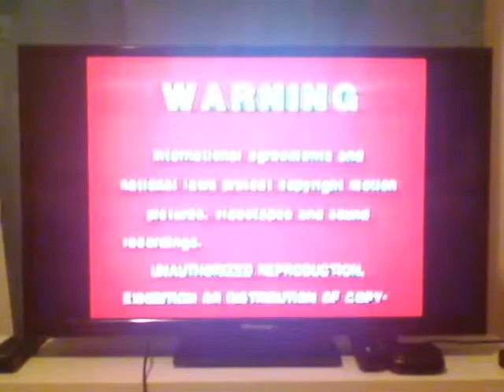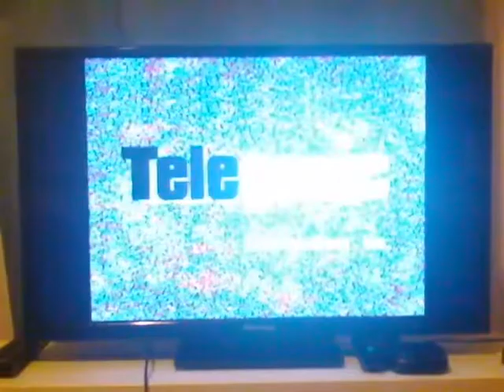Opening To Franklin's Christmas Gift 1998 VHS